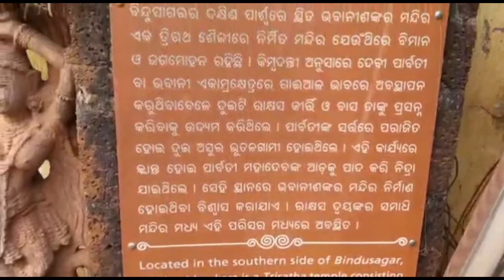8thCentury Old Bhabani shankar sivaTemple ଭବାନୀଶଙ୍କର ମନ୍ଦିର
Bhabani Shankar Temple, Bhubaneswar, Odisha

Bhabani Shankar Temple is a Hindu Temple dedicated to Lord Shiva located in Bhubaneswar, the state capital of Odisha, India. The Temple is located near Mohini Temple and Bindu Sagar.
Bhabani Shankar Temple, Bhubaneswar – Connectivity

The Temple is located at about 200 meters from Lingaraj Temple, 1 Km from Garage Square Bus Stop, 3 Kms from Lingaraj Temple Road Railway Station, 4 Kms from Bhubaneswar Railway Station, 8 Kms from Baramunda Bus Stand, 19 Kms from Bhubaneswar New Railway Station, 4 Kms from Bhubaneswar Airport, 30 Kms from Cuttack and 54 Kms from Puri. The temple is situated on the southern embankment of the Bindusagar tank at about 70 metres and situated on the right side of the ratha road branching from the road leading from Lingaraja temple to Ramesvara temple. The temple is situated behind the temple of Bhabani Sankara and in the south-east corner of the Sari Deul which is an ASI protected monument. Bhubaneswar is well connected to rest of India by Train, Air and Land.

By Road:

Bhubaneswar is connected to the rest of Odisha and India by National Highway-NH 16, NH 203, State Highway 13 (Odisha) and State Highway 27 (Odisha). Asian Highway – AH 45 passes through the city. Baramunda Inter State Bus Terminus (ISBT) is the major bus terminus in the city from where buses ply to all the districts in Odisha as well as to neighboring state's cities like Hyderabad, Kolkata, Visakhapatnam, Raipur and Ranchi. City bus service (Mo Bus) runs across Bhubaneswar by Capital Region Urban Transport Authority run by Bhubaneswar Development Authority.

Nowadays popular online cab or auto transport system provided by Jugnoo, Ola, uber are widely used. Auto rickshaws are available for hire and on a share basis throughout the city. In parts of the city, cycle rickshaws offer short trips. Also, CRUT recently has launched Mo Cycle, a public bicycle Sharing platform to curb traffic, reducing pollution in city and providing last mile connectivity in city.

By Train:

Bhubaneswar railway station is one of the main stations of the Indian railway network. It is connected to major cities by daily express and passenger trains and daily service to all metro cities is available from here.

By Air:

Biju Patnaik International Airport, also known as Bhubaneswar Airport, located to the south of the city Centre, is the major and sole international airport in Odisha. There are daily domestic flights from Bhubaneswar to Delhi, Hyderabad, Mumbai, Kolkata, Vishakhapatnam, Chennai and Bangalore. There are international flights from Bhubaneswar to Bangkok, Dubai and Kualalumpur thrice a week